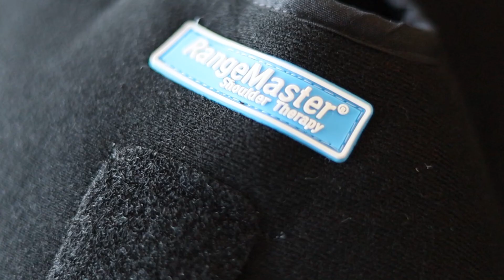Your Shoulder Needs This! RangeMaster Shoulder Compression Wrap - Use Cold or Hot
Keeping an ice pack on your shoulder can be a challenge, and wrapping with an Ace wrap is clumsy and time consuming. Get relief to your shoulder faster with our premium quality Shoulder Compression Wrap.

This is a medical grade wrap that can be used hot or cold depending on your therapy needs are.

The Shoulder Compression Wrap is made of a soft neoprene material that contours to your shoulder, and has a three point adjustable Velcro strap system so you can get just the right fit. The gel pack is easily removable.

To use it cold, simply put it in the freezer for 2 hours prior to use. For heat therapy, microwave for 45 seconds.

Use the included hand pump to expand the airbag within the neoprene and apply even compression to the shoulder, providing excellent thermal therapy and pain relieving compression.